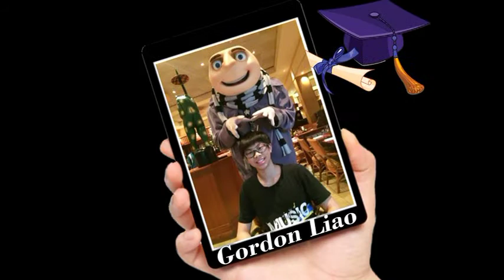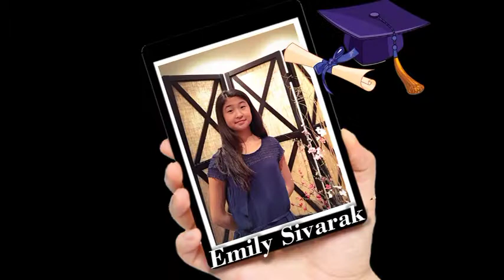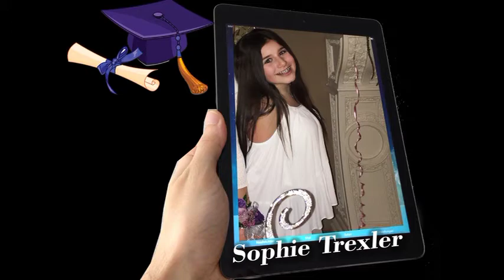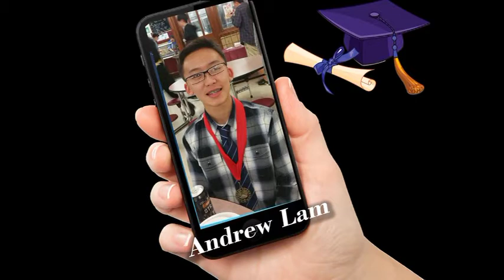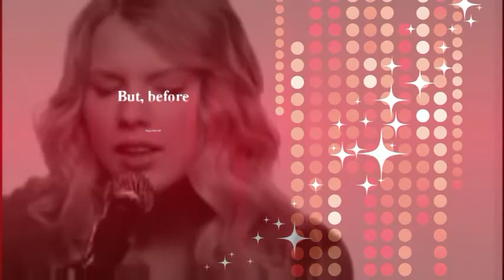8TH Grade Video Clip